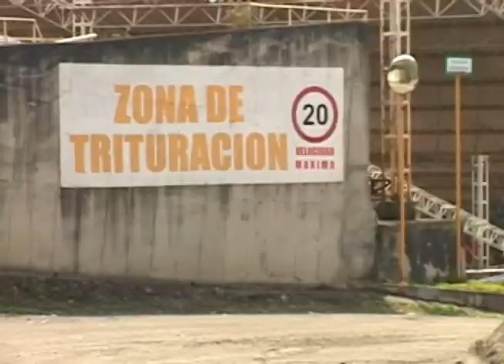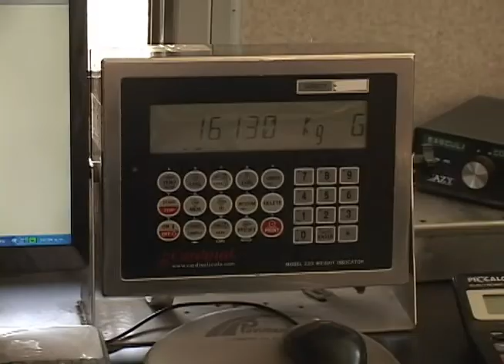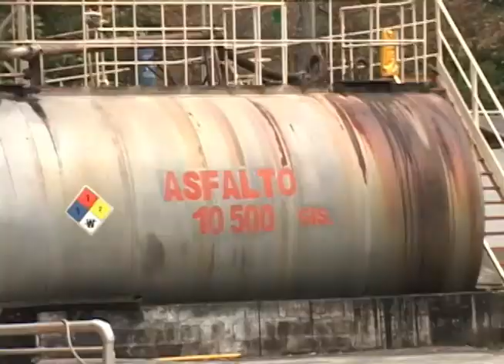Pavimentar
Siempre hemos tenido en la cabeza la idea de que el petróleo es esa cosa negra que sale de la tierra a borbotones y baña a todo el mundo y por eso mismo, nosotros nos preguntamos si el pavimento tenía que ver algo con él. Por eso visitamos una empresa que se dedica a desarrollar pavimento, con ellos conversamos, conocimos el proceso que sufre la tierra y acá les vamos a mostrar.